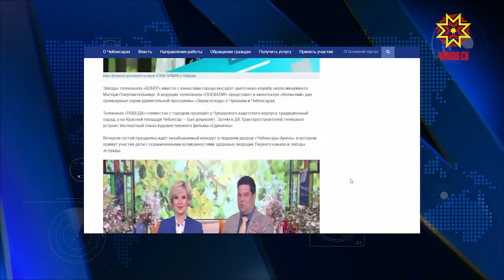Чебоксары готовятся к акции «Стань первым»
Первая смена в ряде загородных лагерей стартует уже 1 июня. Ну, а в столице республики в этот день большой праздник. В День защиты детей в Чебоксарах пройдет благотворительная акция «Стань первым». Подготовку обсудили сегодня в правительстве республики и в мэрии.